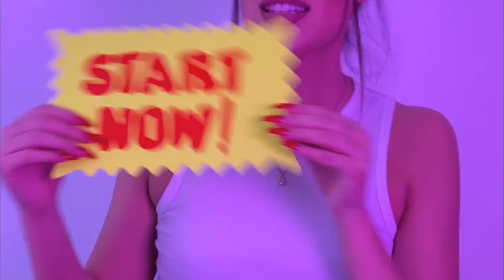BAD Habits Of TOP 10 Bollywood Celebrities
Bad Habits Of TOP 10 Bollywood Actors

 / sakurahertz

 / sakurahertz